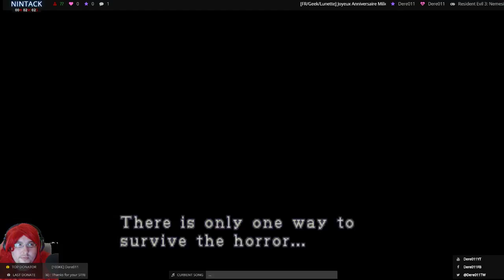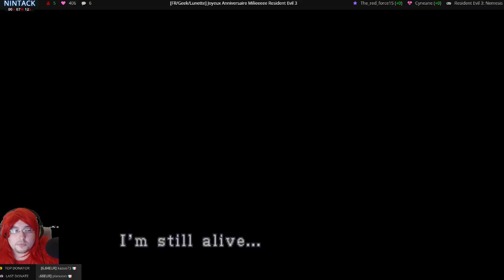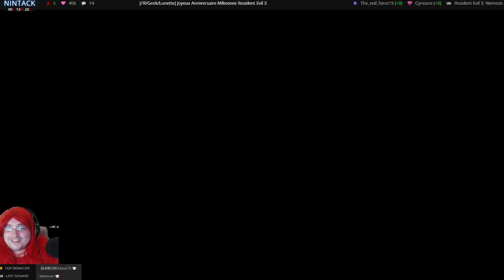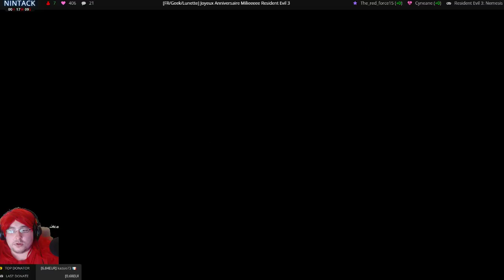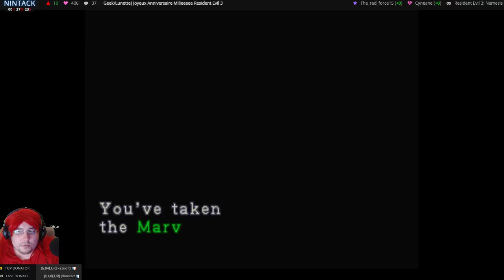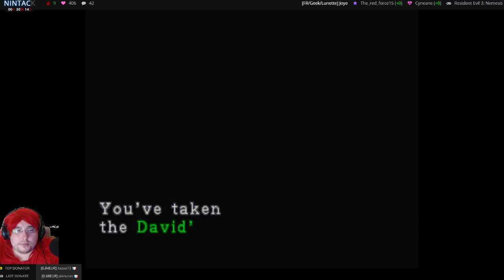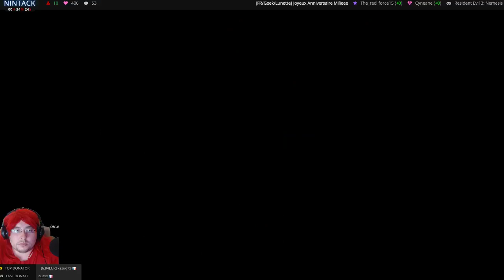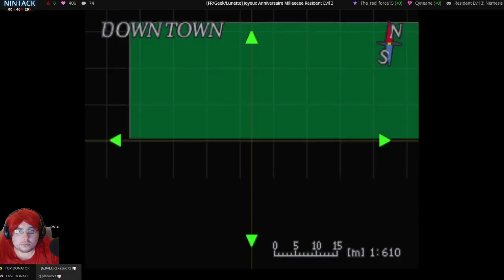[FR] Resident Evil 3 Bakaela et clair se font courser par nemesis 01